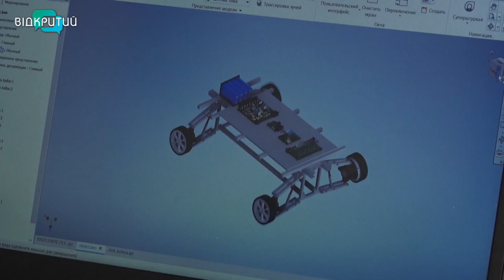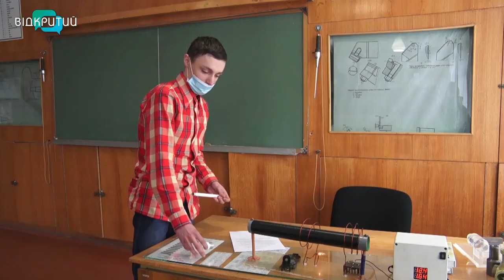Як розвивають сучасну космонавтику у Дніпрі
12 квітня  Юрій Гагарін вийшов у відкритий космос і на кораблі «Восток» облетів довкола Землі. Це було вперше у світі. Відтоді минуло 60 років. Як розвивають сучасну космонавтику у Дніпрі